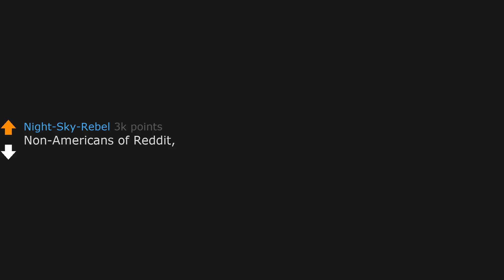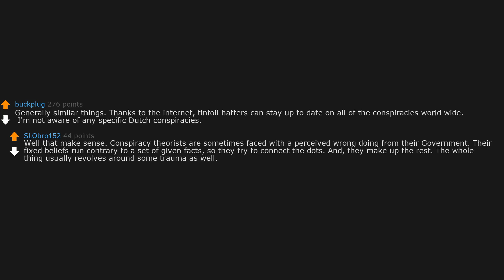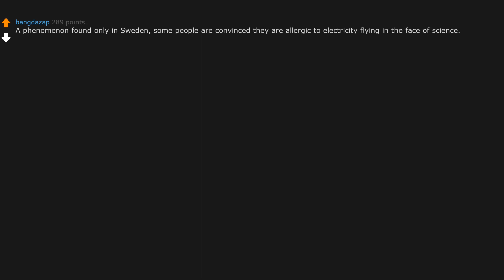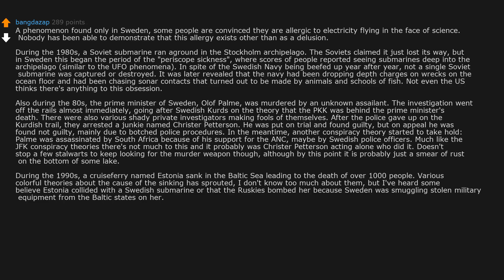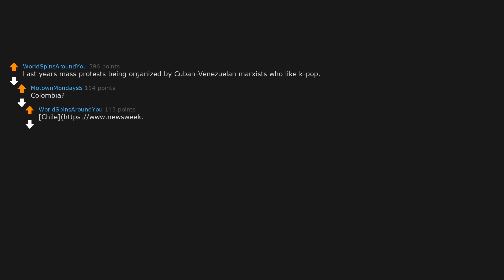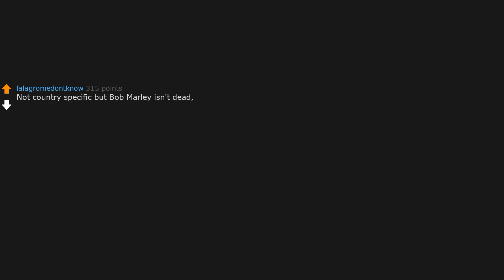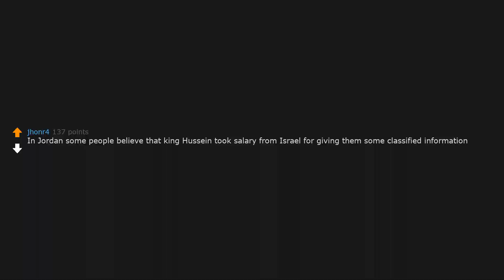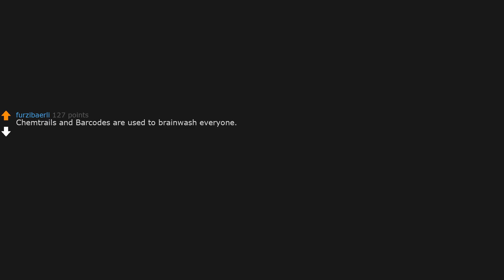Non-Americans of Reddit, what do your country's conspiracy theorists believe? (r/AskReddit)